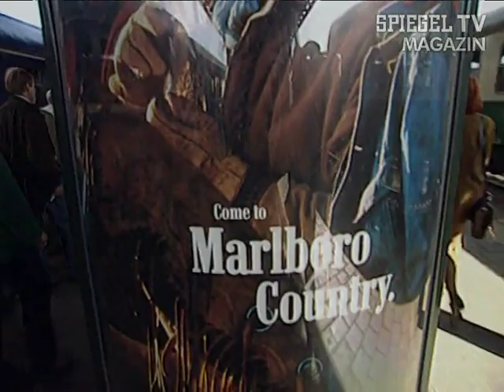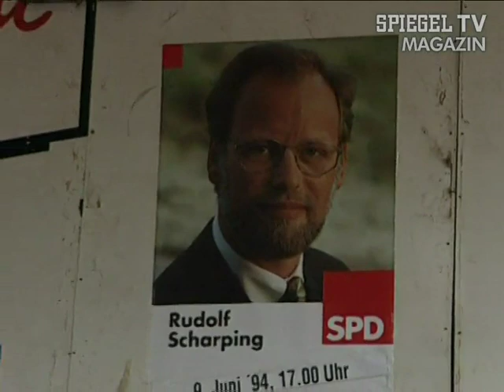Vor 20 Jahren: Rudolf Scharping im Wahlkampf | SPIEGEL TV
Die SPD ging in die Bundestagswahl 1994 zerstritten und zerrissen. Die Troika aus Parteichef Rudolf Scharping, dem Niedersachsen Gerhard Schröder und dem Saarländer Oskar Lafontaine trat nach außen hin zwar geschlossen auf, aber insgeheim hielten sich Schröder und Lafontaine für bessere Kandidaten als Scharping. SPIEGEL TV hat den Mann mit dem Bart im Wahlkampf begleitet.